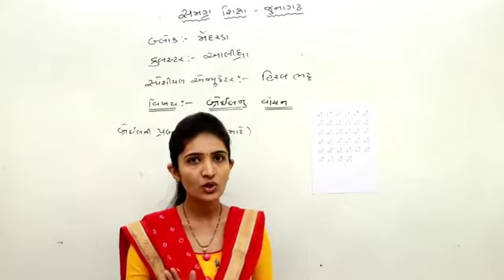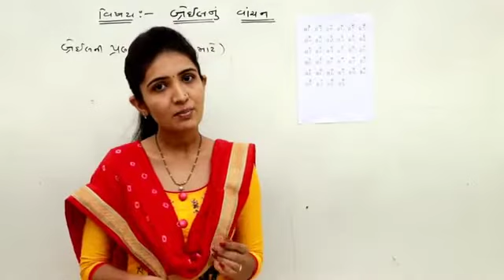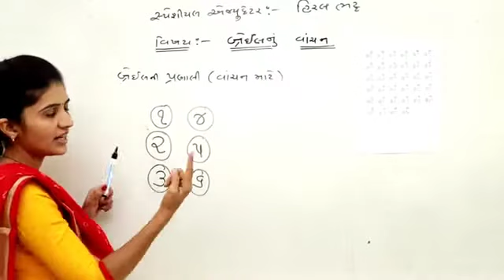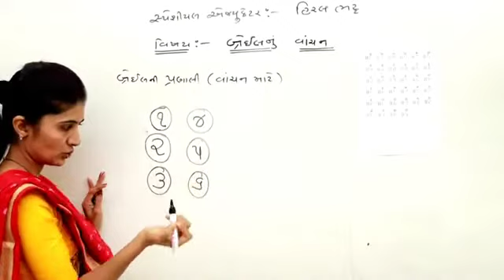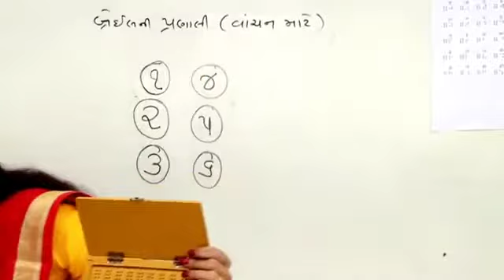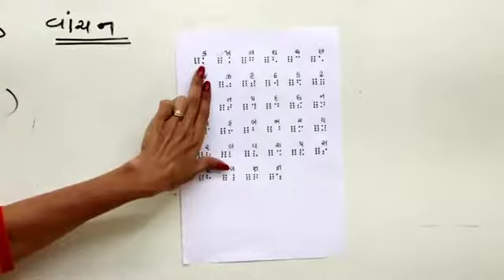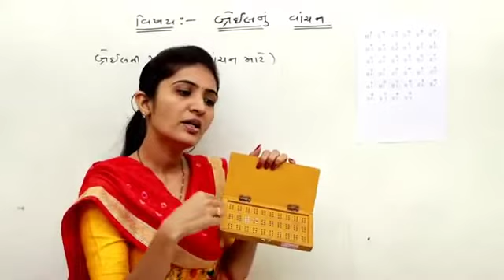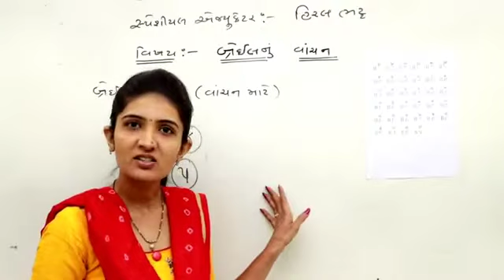Braille Reading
પ્રસ્તુતકર્તા...
ભટ્ટ હિરલબેન
સ્પેશીયલ એજ્યુકેટર
તાલુકો – મેંદરડા
જીલ્લો – જુનાગઢ